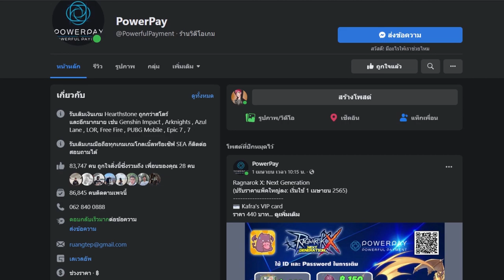วันที่ 7 เดือดก่อนจบซีซัน อัพเลเวล40 อัดพลัง 125,000+ | Douluo Dalu : สัประยุทธ์วิญญาจารย์